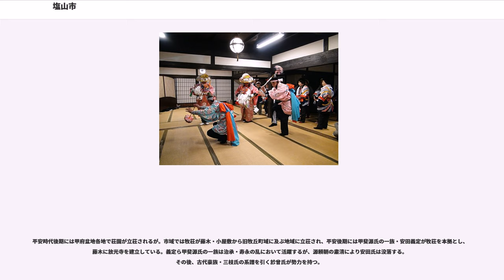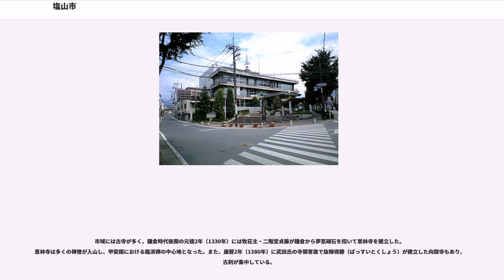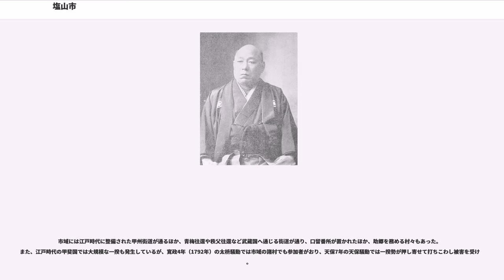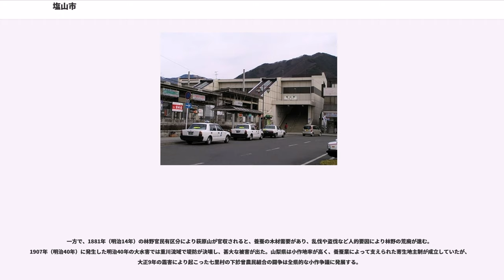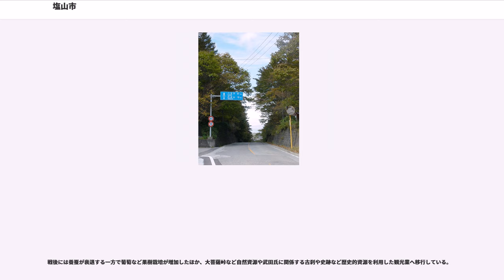塩山市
塩山市（えんざんし）は、かつて山梨県北東部に位置していた市。現在は甲州市に含まれる。

「塩山」は市域南西部に位置する「塩の山（しおのやま）」に由来し、古代から「さしでの磯」（山梨市）とともに歌枕として知られる。

市域は南北に長く、国道411号が南北に貫く。市南部は笛吹川・重川（富士川水系）の流域であるが、国道411号の柳沢峠より北は、多摩川の流域である。市街地は市の南部にあり、鉄道駅や市役所もここに集中している。

市域には山間部を中心に縄文時代の考古遺跡が分布しており、縄文前期末の獅子之前遺跡をはじめ、縄文中期の集落遺跡では下粟生野の安道寺遺跡や中萩原の重郎原遺跡、上萩原の殿林遺跡などがあり、殿林遺跡から出土した深鉢形土器は美術的にも優れた逸品として重要文化財にも指定されている。

弥生時代・古墳時代には集落の分布は山間部から扇状地域へと移行し、弥生末から古墳時代初期の西田遺跡には集落跡のほか方形周溝墓群も検出されている。甲府盆地における古墳の築造は古墳前期に盆地南部の曽根丘陵地域において展開され、古墳後期には盆地各地へ古墳の築造が拡散しているが、東郡地域は弥生時代以来の方形周溝墓の築造が引き続いた地域で、市域にも明確な古墳は見られない。

古代の律令制下では山梨郡に属し、市域の大半は山梨東郡に比定されている。平安時代の集落跡は山間部や重川右岸の扇状地域を中心に分布し、大木戸遺跡などが知られる。東郡地域は古代甲斐国において在庁官人として勢力を持った古代豪族三枝氏の勢力基盤で、市域の神社などにも三枝氏に関係する伝承が残されている。

平安時代後期には甲府盆地各地で荘園が立荘されるが。市域では牧荘が藤木・小屋敷から旧牧丘町域に及ぶ地域に立荘され、平安後期には甲斐源氏の一族・安田義定が牧荘を本拠とし、藤木に放光寺を建立している。義定ら甲斐源氏の一族は治承・寿永の乱において活躍するが、源頼朝の粛清により安田氏は没落する。その後、古代豪族・三枝氏の系譜を引く於曾氏が勢力を持つ。

市域には古寺が多く、鎌倉時代後期の元徳2年（1330年）には牧荘主・二階堂貞藤が鎌倉から夢窓疎石を招いて恵林寺を建立した。恵林寺は多くの禅僧が入山し、甲斐国における臨済禅の中心地となった。また、康暦2年（1380年）に武田氏の寺領寄進で抜隊得勝（ばっすいとくしょう）が建立した向獄寺もあり、古刹が集中している。

近世には山梨郡栗原筋に属する。25か村前後の諸村があり、江戸初期には幕府直轄領、伊丹氏の徳美藩領や旗本領に属した諸村もある。宝永2年（1705年）には全村が甲府藩領となり、柳沢藩主家時代に分知された甲府新田藩に属する諸村もある。享保9年（1724年）には甲斐一国が幕府直轄領となり、市域の全村が石和代官支配となる。また、御三卿領のうち田安家領や清水家領に属した諸村や、甲府代官支配に移行した諸村もある。

生業は市域の地理的特徴から北部諸村は畑作が中心、南部諸村は稲作が中心となったほか、東郡地域で盛んであった養蚕や甲州煙草のひとつである萩原煙草の栽培、柿など果樹栽培も行われた。また萩原山の入会地での山稼ぎが行われ、黒川金山での採掘は近世初頭まで行われた。

市域には江戸時代に整備された甲州街道が通るほか、青梅往還や秩父往還など武蔵国へ通じる街道が通り、口留番所が置かれたほか、助郷を務める村々もあった。また、江戸時代の甲斐国では大規模な一揆も発生しているが、寛政4年（1792年）の太枡騒動では市域の諸村でも参加者がおり、天保7年の天保騒動では一揆勢が押し寄せて打ちこわし被害を受けた。

1872年（明治5年）、山梨県庁による大小切税法の廃止に対して起こった反対運動である大小切騒動には市域の24か村が参加し、県庁側による鎮圧後に首謀者は断罪された。1875年（明治8年）には県令・藤村紫朗の主導した青梅街道（青梅往還）改修工事が行われ、従来の大菩薩峠越えに代わり新たに柳沢峠越えの新道が開発された。明治期には養蚕業が振興され、1903年（明治36年）には中央本線の塩山駅が開設されると繭市場として発展し、甲州街道・勝沼宿の宿場町として栄えていた勝沼に代わり東山梨郡の中心となる。

一方で、1881年（明治14年）の林野官民有区分により萩原山が官収されると、養蚕の木材需要があり、乱伐や盗伐など人的要因により林野の荒廃が進む。1907年（明治40年）に発生した明治40年の大水害では重川流域で堤防が決壊し、甚大な被害が出た。山梨県は小作地率が高く、養蚕業によって支えら...